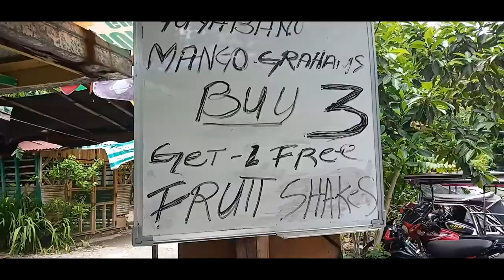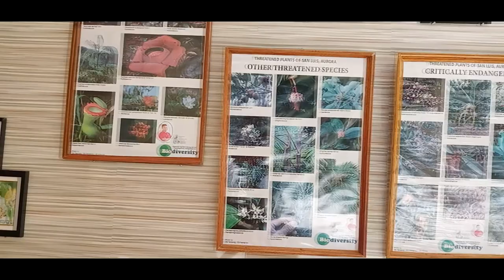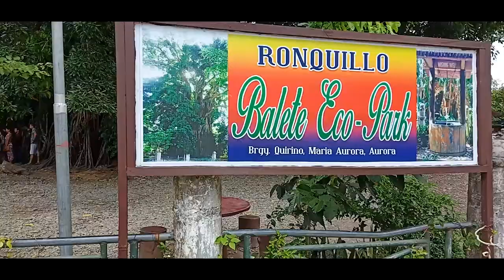TRAVEL | Baler, Aurora 2019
We went to Baler last May 31 to June 1, 2019 and yes, it took me 4 months to finally edit this travel video. This was actually Parcs and I's first out of town travel, and it's good thing we get to have some quality time with my family too. It was already my 3rd time visiting Baler so we just went to places we've never visited the last times we're there.

We soooo love Baler because of it's beautiful places and the countless adventures you can do there. Surfing's the best!!! Also, the locals there are veryyyyy hospitable and generous.

Baler will always be my go-to place!